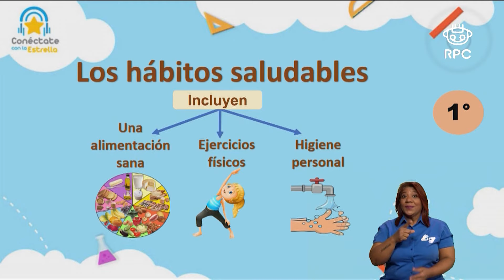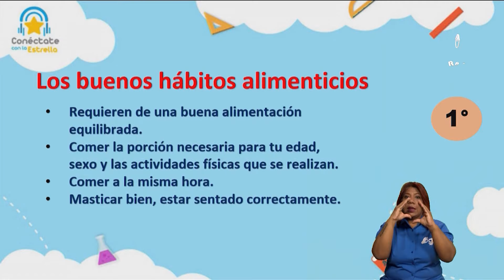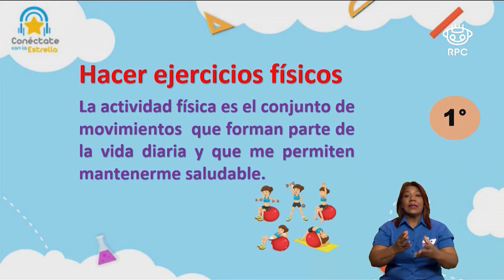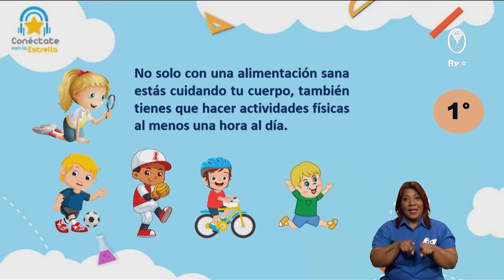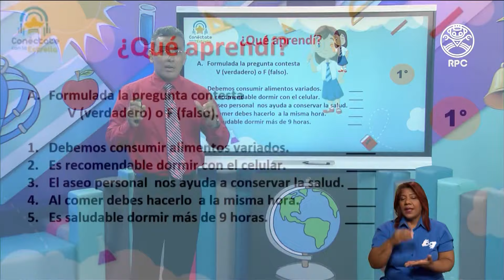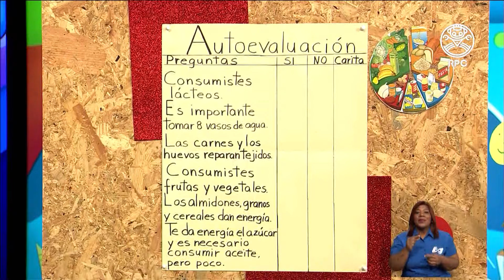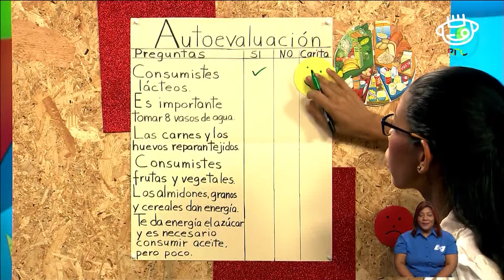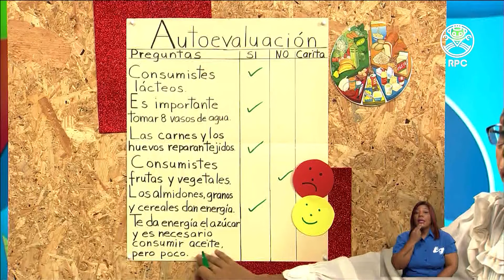Conéctate con la Estrella | C. NATURALES | 1er Grado | 22/04/2021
- Materia: ciencias naturales – 22 de abril de 2021